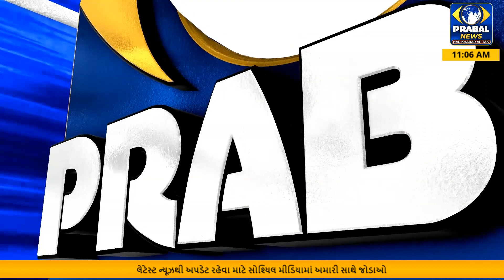અમદાવાદ : ક્ષત્રિય ઠાકોર સમાજ દ્વારા જાહેર મીટીંગ નું આયોજન કરવામાં આવ્યું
સોશિયલ મીડિયાના Facebook  એકાઉન્ટ પર જોવા માટે નીચે આપેલી લીંક પર ક્લિક કરી ફોલો કરી શેર કરશો 👇

સોશિયલ મીડિયાના Instagram  એકાઉન્ટ પર જોવા માટે નીચે આપેલી લીંક પર ક્લિક કરી ફોલો કરી શેર કરશો 👇

તેમજ youtube ઉપર જોવા માટે નીચેની આપેલી લીંક પર સસ્ક્રાઇબ કરી લાઈક કરી શેર કરશો.👇

તેમજ અમારી વેબસાઈટ ની વિઝીટ પણ કરી શકો છો.

તેમજ આપની આસપાસ બનતી ઘટનાઓ તેમજ સમાચાર અને જાહેરાત આપવા માટે નીચે આપેલ નંબર પર સંપર્ક કરશો.

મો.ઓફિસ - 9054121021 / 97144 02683